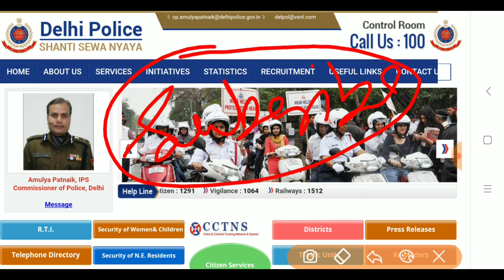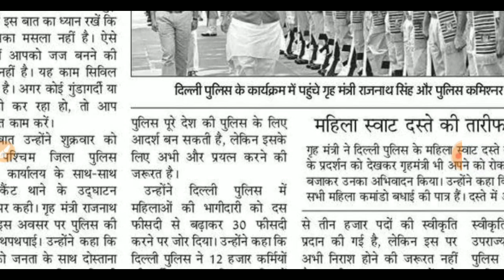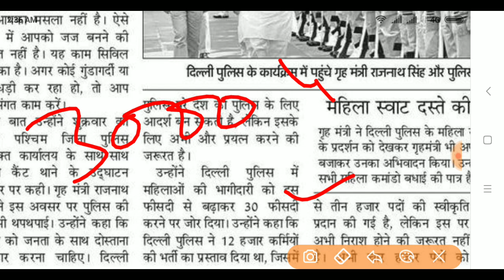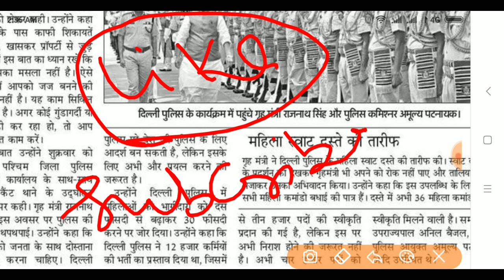Delhi Police Recruitment 2018 // Delhi Police New Vacancy 2018 // SI, ASI, Constable 2018